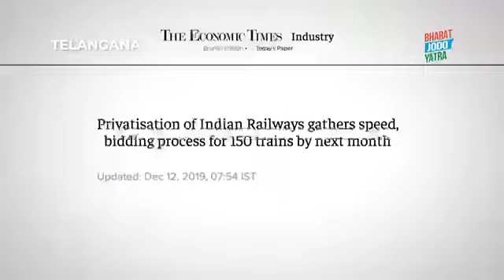रेलवे देश की सम्पत्ति है, इसे निजीकरण नहीं, सशक्तिकरण की ज़रूरत है। बेचो मत!